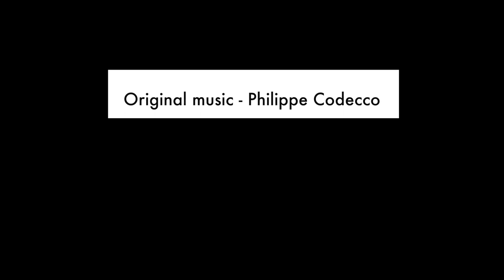Allegro Stabilising Body Plate : Tutorial for mounting on a Selmer Low C - News-Music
After several years of research and development, the News-Music team is proud to present its Allegro Stabilising Body Plate for bass clarinet.